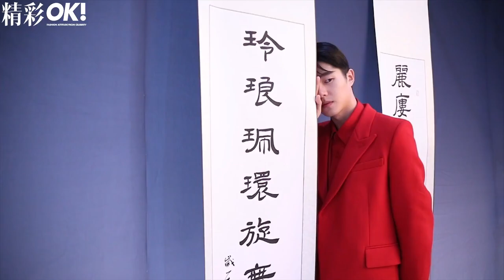1.26.20 Liu Haoran 刘昊然 OK! China March 2020 Cover Shoot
Liu Haoran takes the cover of the first week of March issue for OK! China